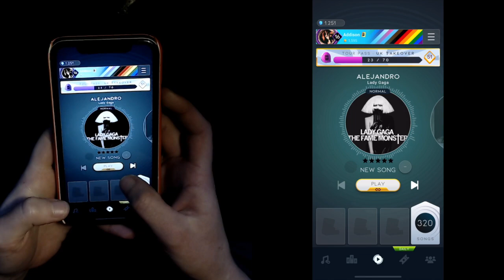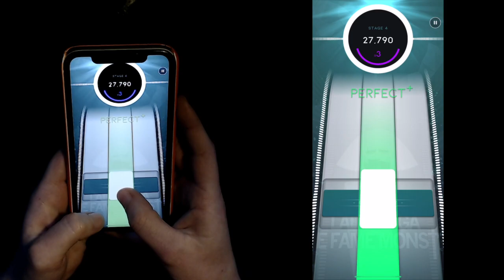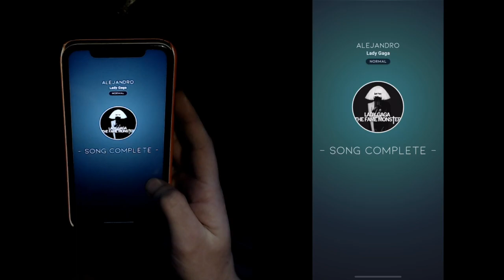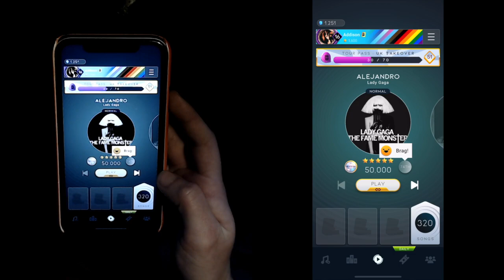[Beatstar] Alejandro - Lady Gaga - Diamond Perfect + HANDCAM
Definitely the best out of the 3 Leading Ladies event songs. Lady Gaga is just generally great, obviously, but the chart is also solid, with some fun gallopy rhythms, some fun swipes, good difficulty progression. I feel like this song fits Beatstar's vibe a bit better too, a bit more funky and upbeat